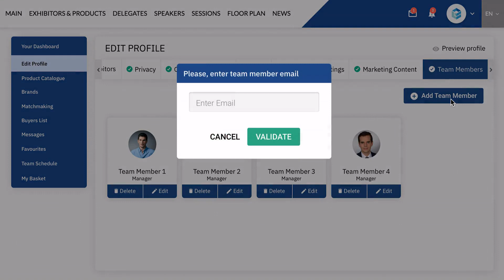Infosec21 Virtual Event Platform: How to add team members